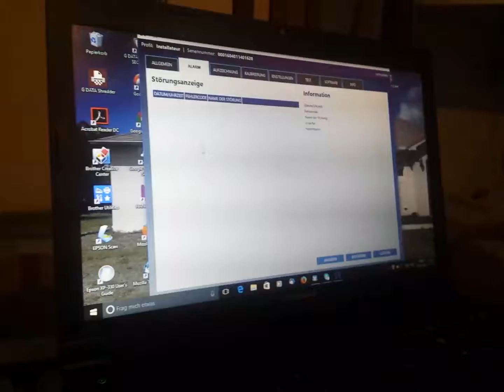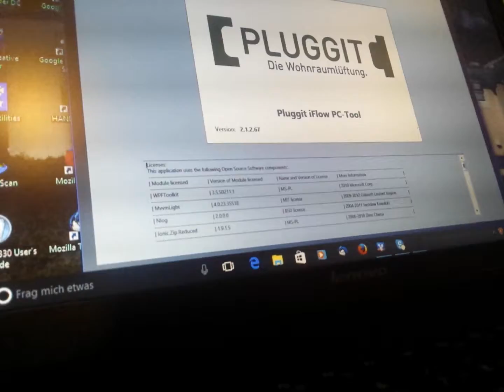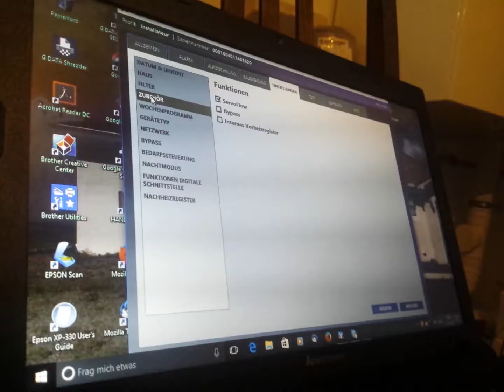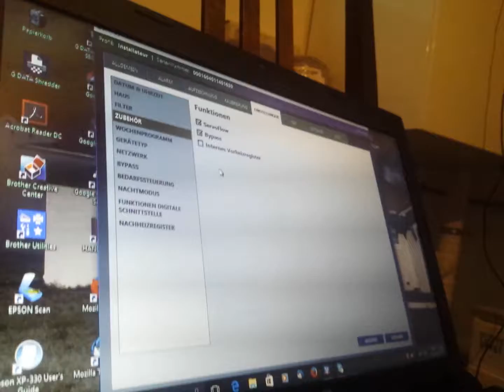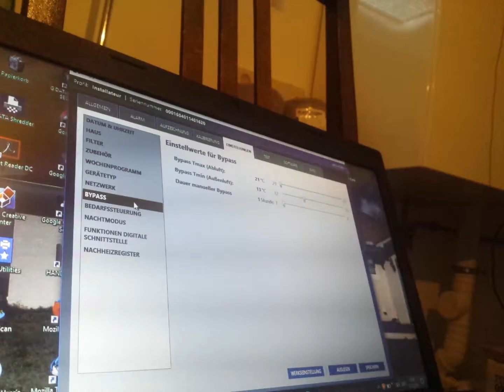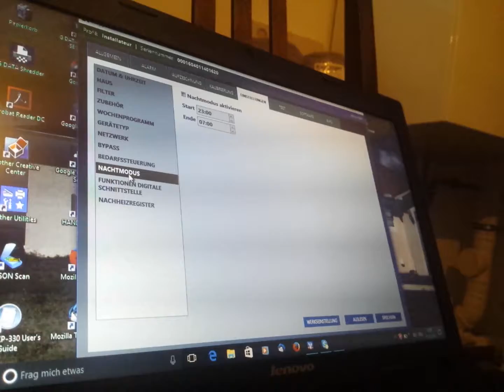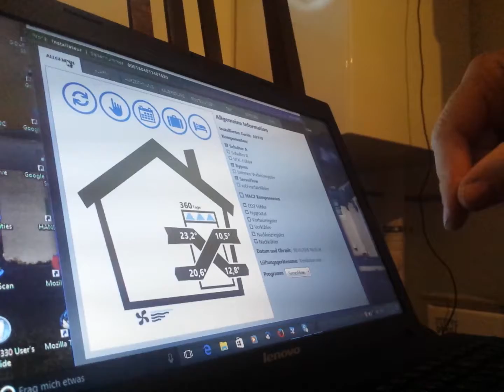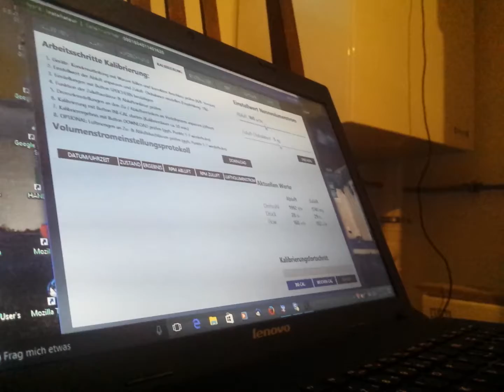Einweisung Kontrolliere Be- und Entlüftung